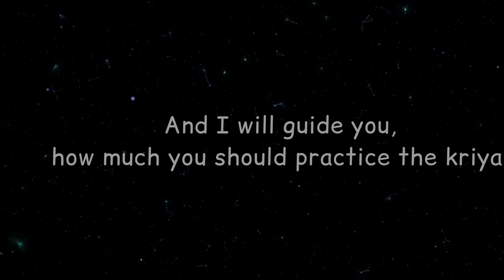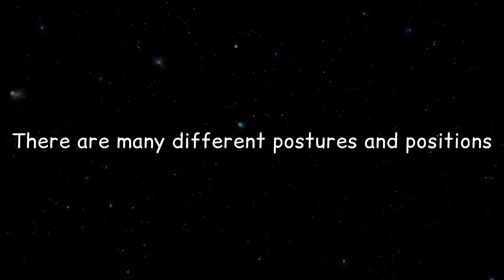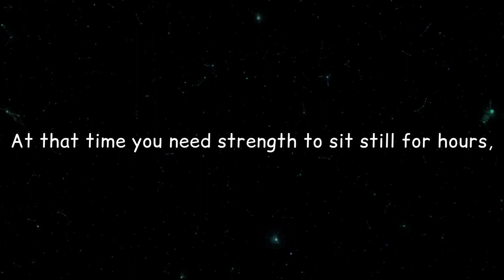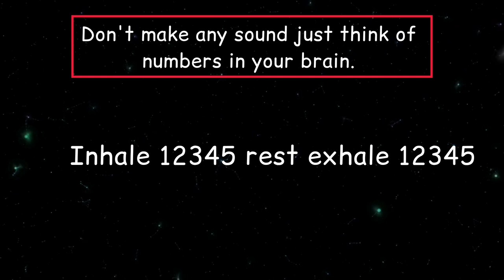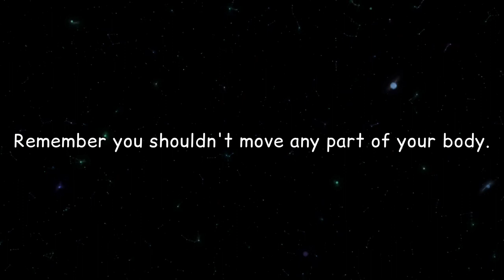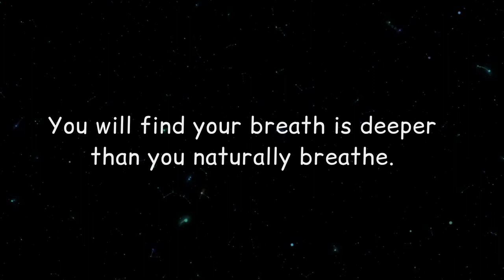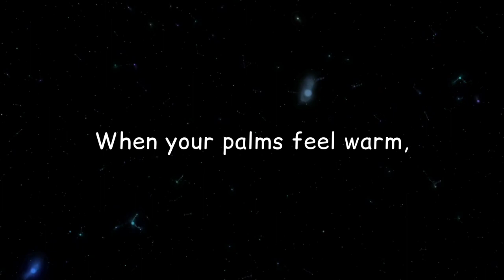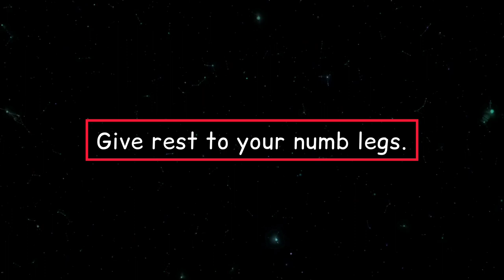Guided Meditation For Beginners - Part 1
00:00 Information of video
01:51 Preparation
03:20 Practice Meditation
22:56 Second part of video

sri m
sadhguru
satsang
shree m
sri m speaks
q&a with sri m
the satsang foundation
shri m
satsang live
shri m satsang
shree m satsang
shri m meditation
science of yoga
sri m journey
shri m autobiography
shri m guru mantra
sri m satsang
mahavatar babaji
spiritual journey
spiritual progress
meditation
satsang foundation
asangoham
kriya yoga
kriya yoga meditation
kriya yoga technique
kriya babaji mantra
kriya babaji meditation
kriya babaji
mahavatar babaji meditation
mahavatar babaji mantra
maheshwarnath babaji photo
maheshwarnath babaji
omboy and vaisu
himalaya
vyasa guha badrinath
vyasa guha
sri m miracles
sri m alien
sri guru babaji
liyakath
initiation by sri m
sri m yoga training
how to meet srim
spreading yoga.. | fulfilment podcast ep 2
going through a divorce
liyakaths journey with sri m
trs clips
the why files
beerbiceps
vyas gufa
sasquatch
yeti hunt
yeti
flying saucer
ufo
adiyogi
visiting earth
saptarishi ke naam
aliens
alien life on proxima b
shiva story
sapta rishis extraterrestrials who visited our planet narrated by sri m
himalayan mountains sri m
sri saw aliens at himalaya
sapta rishi
saptarishi
saptarishis
aliens saptarishis landed at mount kailash
being detached
detachment
attachment
desires
correlation between ego and spiritual progress
how to deal with the ego?
ego
spiritual path
spiritual practitioner
spiritual aspirant
spiritual sadhana
karma and sadhana
sadhana
karma
why do we acquire impurities
impurities within
sadguru malayalam
purpose of life
purpose of living
spirituall path
living
how to meditate regularly?
regular meditation
how to deal with stress
destressing
sri m speaks on stress
Yogananda
Paramahansa Yogananda
paramahansa yogananda
yogananda
kriya yoga
meditation
vedanta
self realization fellowship
yogananda paramahansa
spiritual awakening
spiritual
quotes
god
guru
lahiri mahasaya
mother divine
meditation for beginners
swami sri yukteswar
kriya yoga
meditation
guru
lahiri mahasaya
babaji
yoga
god
yogananda
kriya yog
kriya
spiritual
kriyayoga
yogi
asana
guruji
understand
meditate
practice
do
live
how to
kriyayog
awake
pranayama
kundalini
yog
awakening
intuition
yogi satyam
spiritual master
paramahansa
soul
mahavatar
truth
swami
yukteswar
self-realization
How to Start the Yukteswar Yoga Meditation Technique
Yukteswar Baba
srf
yss
क्रियायोग
क्रिया योग
क्रिया
योग
योगी सत्यम
परमहंस योगानंद
spirituality
science of yoga
shri m
sri m speaks
shree m
shri m autobiography
the satsang foundation
satsang
sadhguru
satsang live
sri m satsang
shree m satsang
shri m meditation
shri m satsang
shiva
aathmanandamayi
paramahansa yogananda
sushumna kriya yoga
divya babaji
guided meditation
quick meditation
meditation
morning meditation
fast meditation
stress relief
anxiety relief
meditation for anxiety
guided meditation
relaxing meditation
calming meditation
meditation video
yoga for peace
15 minutes meditation
sadhguru meditation
meditate with sadhguru
yoga for beginners
kundalini yoga
kriya yoga practice
swami sriyukteswar
paramahamsa hariharananda
paramahamsa yogananda
babaji mahavatar
paramahamsa prajnananandaji
patanjali
yoga sutra of patanjali
yoga sutra
kriya meditation
meditate with sadhguru
sadhguru meditation
meditation video
calming meditation
relaxing meditation
meditation for anxiety
anxiety relief
stress relief
the spiritual boy
The Spiritual Boy